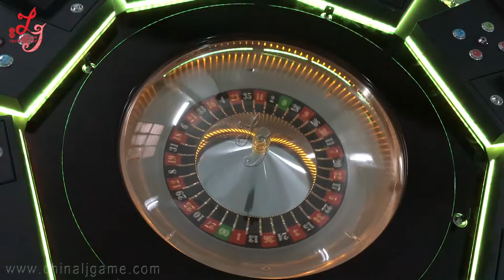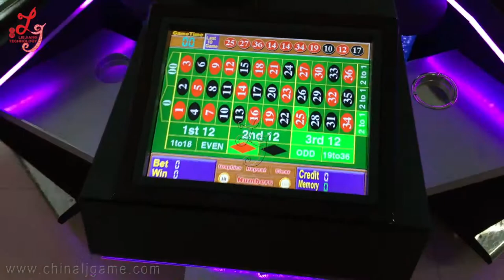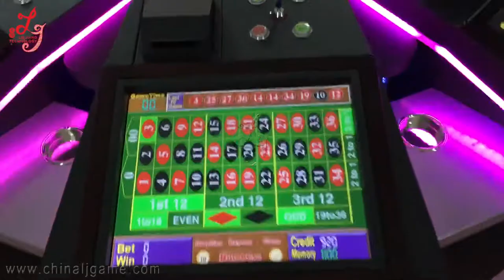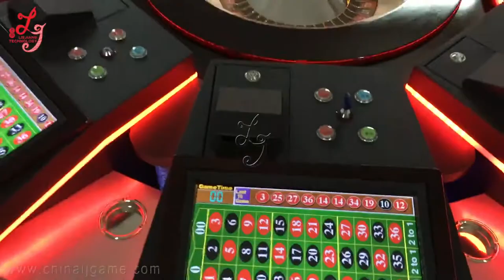Gambling for Sale Winning Casino Drinking Game Lucky Roulette Slot Machines